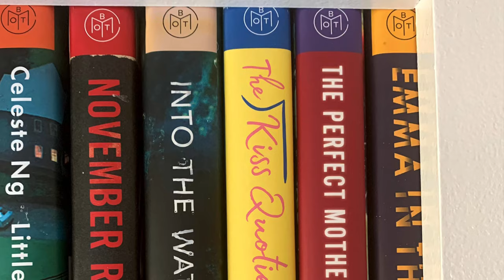Ep 14 All Things Books: Public Libraries, Book Club, Hello Sunshine, Netgalley, Louise Penny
Hey folks welcome back! I’m DaShannon Lovin, your friendly librarian.
Books:
Ley- Grace Not Perfection (Ep 8/13)
Cozy Case Files: A Cozy Mystery V 9
(Haines- Bone Appetit)
Penny- All the Devils Are Here
(Still Life- Prime)
Braun- The Private Life of the Cat Who
Shelton- Of Books and Bagpipes #2
Coyle- Holiday Grind #8

Brown- I’m Still Here

Palacio- Wonder
Rowell- Attachments
Finn- The Woman in the Window
Molloy- The Perfect Mother
Walker- Emma in the Night
Dunnett- Vampires, Bones, and Treacle Scones
Green- Bookends
Pinchot- Hear This Woman!

Book news:
Inspector Gamache Series Amazon
Gelman/ Krupp- The Book Club CookBook
Cummins- American Dirt
McCullough- The Pioneers (Ep 8/11)
Newsome- Dog Park mysteries- A Shot in the Bark #1, Muddy Mouth #5 (Ep A4/A5)

Books to movies:
Alcott- Little Women 2018 Prime
Crichton- Jurassic Park, Lost World Netflix
Sparks- Nights in Rodanthe Netflix
Hillenbrand- Seabiscuit Netflix
Agatha Christie- Ten Little Indians, Five Little Pigs, Death on the Nile Acorn

Currently reading:
Strawser- A Million Reasons Why
Braun- Short and Tall Tales
Pearl-McFee- Free Range Knitter

On my shortlist:
Bryant- Impossibly, Perfectly Normal
Decker- Hope Misplaced
Both of these are free on Kindle Unlimited
Heinrich- American Sherlock
Wiles- Kent State
Williams- Instant Loss
American Scholar
Vogue September issue

Drink:
Mike’s Hard Cherry Lemonade

I’m happy to be your friendly librarian.
All the books I review on my vlog are on my Goodreads reviews.
And everything is linked to my Facebook page.
Remember you can easily get access to most of these books by going to your public library website and either plugging in  your library card number or applying online for a card. Then download either Overdrive or Libby to manage your checkouts either ebook or audio.